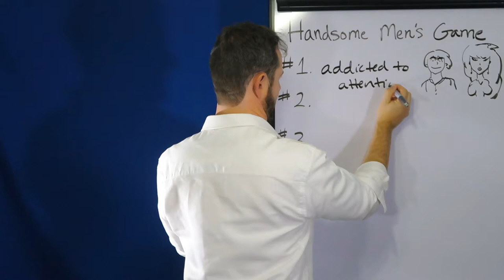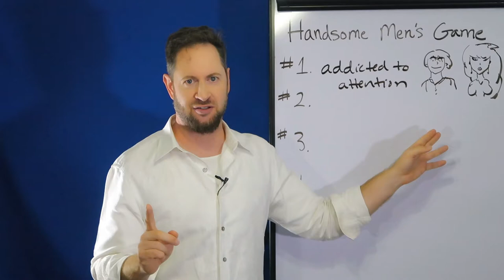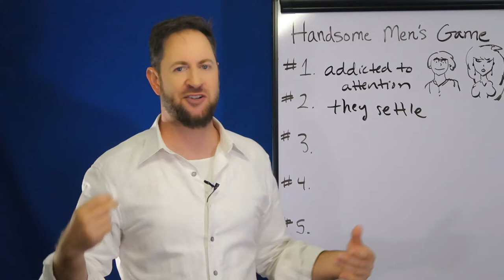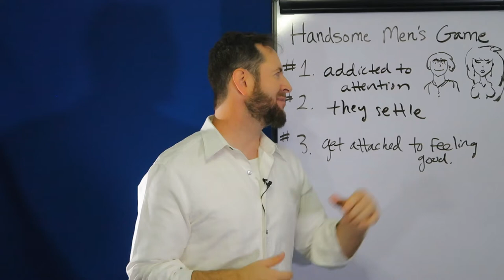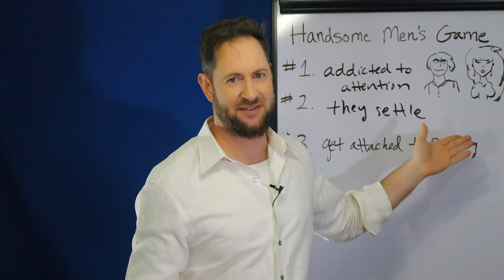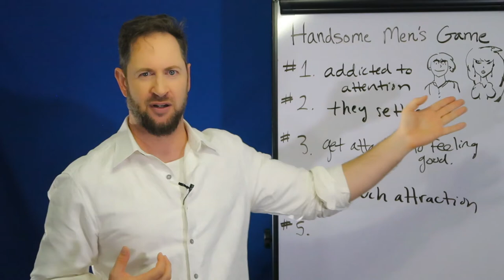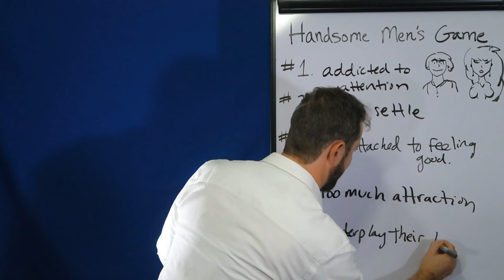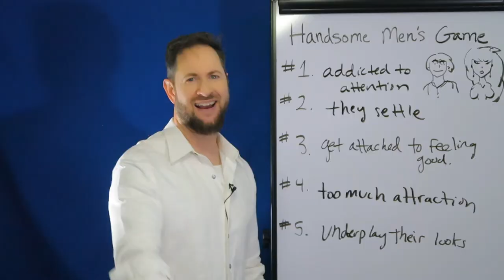Handsome Men’s Game- 5 Mistakes Good Looking Guys Make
Book a free consultation to get help with your dating life

Here's how handsome guys can meet prettier girls... the mistakes that goo looking guys make when it comes to dating.